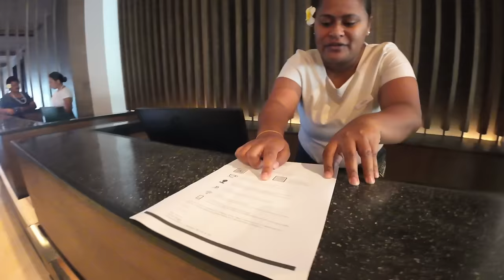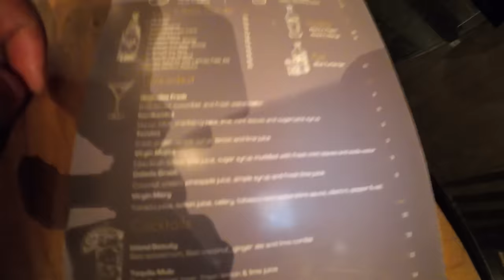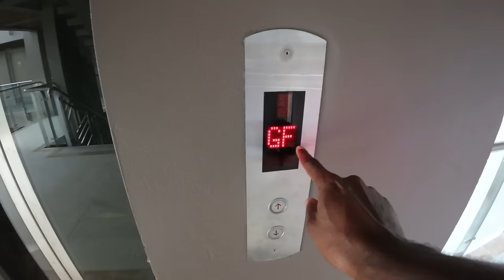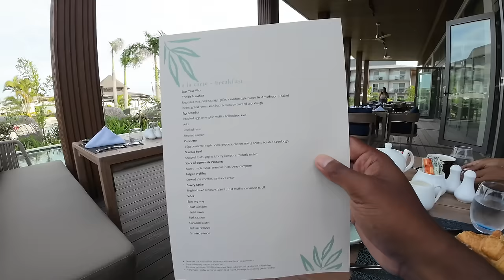Newly Opened Crowne Plaza Fiji Nadi Bay Resort & Spa Review🏝️🇫🇯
In this vlog we are going to review the newly opened Crowne Plaza located it Wailoaloa, Nadi Town.

In the making of this video the hotel has only been open for 9 days and it is a soft opening, which means that not everything is open for the public as constructions are still on going.

But that's not going to stop us from doing a review of the hotel. We are going to try what they have to offer at the hotel bar and also what the breakfast menu is like the next morning before I check out.

YN Kava
To Order The Yavusa Navuti Kava - We do ship internationally.